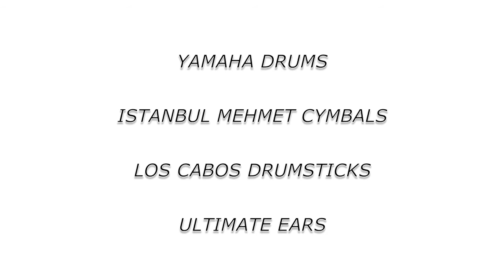Snowboy´s Special HD.mov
Marc Pawlowski playes the nice song: Snowboy´s special.

Original played boy "Snowboy and the latin section" from the 2008 album:

Communication

A really great album by the way.